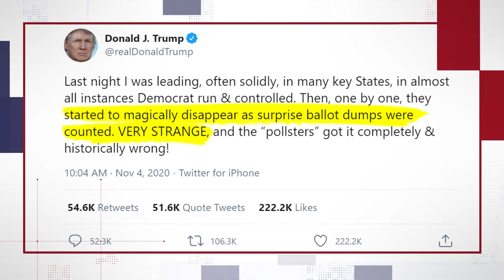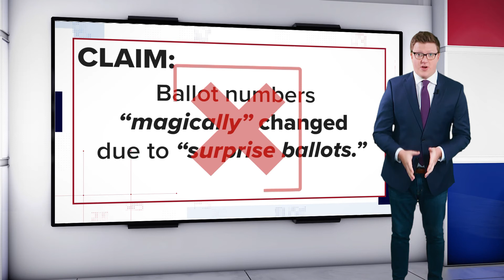VERIFY: President Trump falsely claims that 'surprise' ballots are changing election outcome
President Donald Trump took to Twitter this morning to complain about lead changes in the election caused by overnight counting of ballots.

He said his leads started to “magically disappear” because “surprise ballot dumps were counted.” He then said it was “VERY STRANGE.”

But there isn’t anything magical, surprising, or strange about the way the ballots have been counted so far. Officials have warned for some time that it would take time to count all the ballots, and it was predicted partisan differences in mail-in voting and Election Day voting would create wide swings.